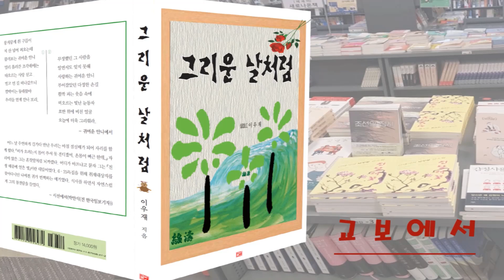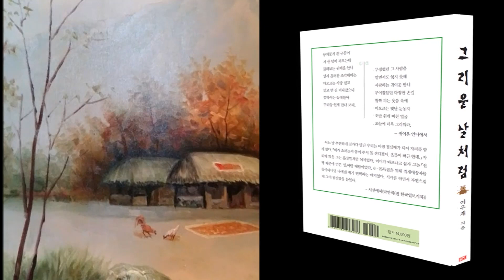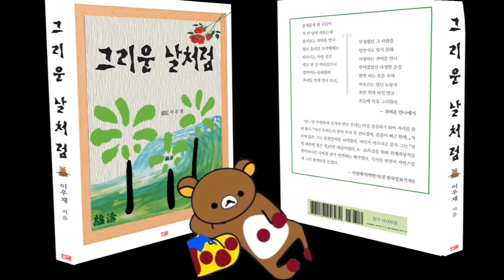신간 * 글도] 그리운 날처럼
세 번째 책이다.
 『그 어느 날처럼』 『지난날처럼』에 이어 『그리운 날처럼』을 상재한다.
 출판사와 전집을 출간하기로 약정하고 나서부터 『〜날처럼』 시리즈를 쓰기 시작했다. 그게 어언 5년째다. 이제 그 마지막 편이 나오는 것이다.
『〜날처럼』이라는 제하의 시리즈를 하기로 한 것은 본인의 최초의 시작품이 「그 어느 날처럼」이어서였다. 그 작품이 나의 등단작이었고, 문학이라는 좁고 외로운 길로 들어서게 해준 초대장이었다.